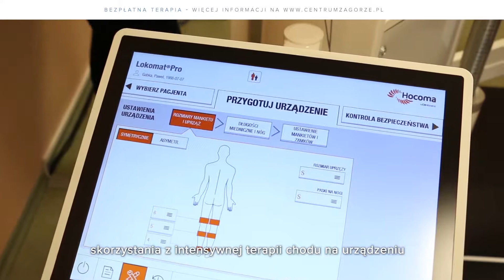Mazowieckie Centrum Neuropsychiatrii - Lokomat Hocoma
Mazowieckie Centrum Neuropsychiatrii Sp. z o.o. w Zagórzu zaprasza na turnusy z zastosowaniem Lokomatu a także na indywidualne treningi. Jesteśmy jedną z niewielu placówek w Polsce wyposażonych w ten unikatowy sprzęt do rehabilitacji. Terapia chodu z zastosowaniem Lokomatu jest z powodzeniem stosowana w krajach Europy i Ameryki a jej skuteczność potwierdza wiele prób klinicznych.

Lokomat (zautomatyzowana orteza do oceny i nauki chodu) jest najnowocześniejszym i najbardziej zaawansowanym urządzeniem, które pozwala na trening chodu w warunkach dynamicznego odciążenia z symulacją wzorca chodu dla poszczególnych segmentów kończyn dolnych z możliwością dowolnego ustawienia parametrów chodu (prędkość, długość kroku, zakresy ruchu w stawach biodrowych i kolanowych). Został wyprodukowany przez szwajcarską firmę Hocoma.